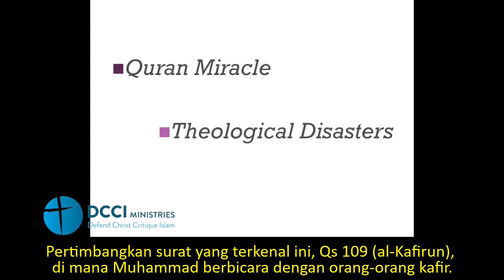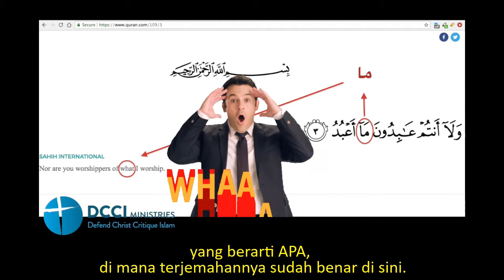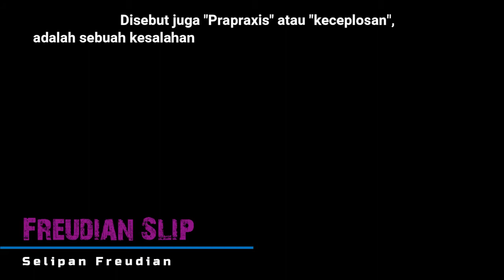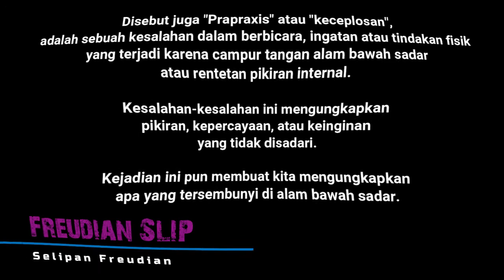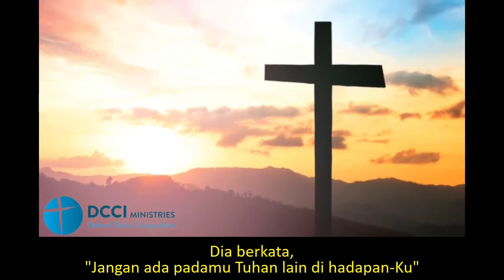Bencana Teologi & Literatur dalam Quran: al-Lah ditulis sbg BENDA MATI, bukan ORANG/PERSON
Terjemahan video DCCI Ministries (feat. Daughter of Christ) yang berjudul "Thing or person | Quran Miracle" yang bisa dilihat di

Daughter of Christ memberikan pelajaran bahasa Arab sederhana tentang kata ganti.

Dalam Quran yang diklaim sebagai mukjizat, sempurna dalam semua aspek, yang tidak seorangpun katanya bisa menghasilkan sesuatu yang serupa, yang katanya sebuah salinan sempurna dari kitab yang ada di surga, yang katanya mengandung "literary miracle", tapi Daughter of Christ menunjukkan sebuah "bencana teologi dan literatur" dalam Quran di mana al-Lah ditulis dengan kata bahasa Arab yang berarti BENDA MATI yang tidak punya kesadaran.

Kesalahan literatur kah? Atau memang begitu adanya? Apakah versi aslinya yang di surga juga mengandung kesalahan itu? Mungkinkah penulis Quran tidak tahu tata bahasa Arab level dasar? Jika Quran diklaim "Perfectly Preserved", berarti kesalahan ini juga "Perfectly Preserved"?!

Some useful mindmaps for newbies in apologetics to muslim, personal study, debate, evangelism, memorization, etc:

Love Yahweh Your God, Love Others
Love Moslems, let's bring them home to the true God of Abraham